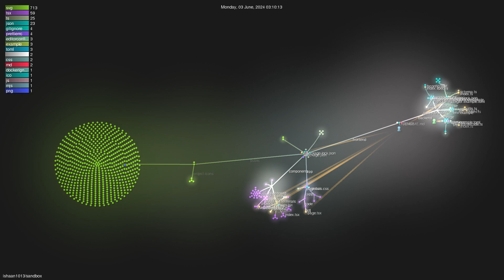ishaan1013/sandbox - Gource visualisation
Author: ishaan1013
Repo: sandbox

Description: A cloud-based code editing environment with an AI copilot and real-time collaboration.
Starred: 1040
Forked: 74
Watching: 7
Total commits: 179
Initial commit: Tue Mar 19 12:13:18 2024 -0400
Total number of files: 850